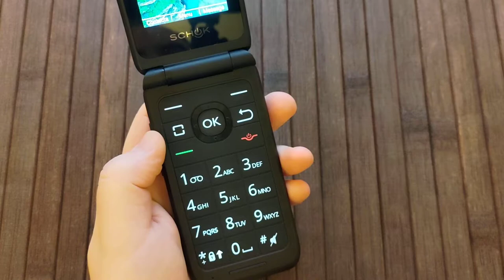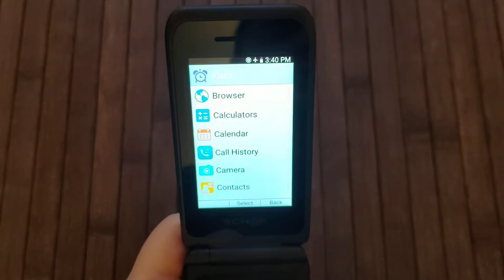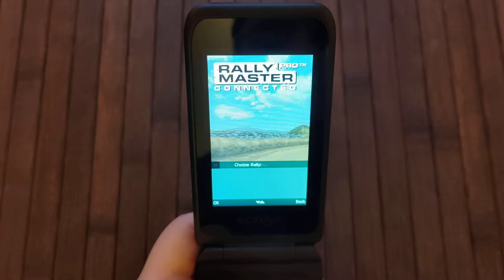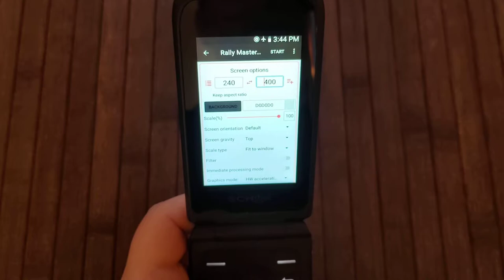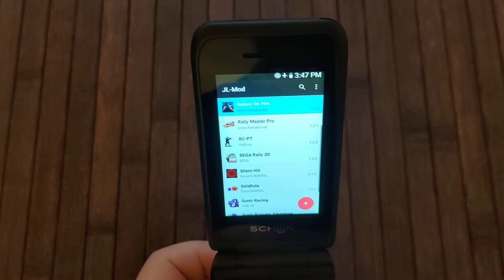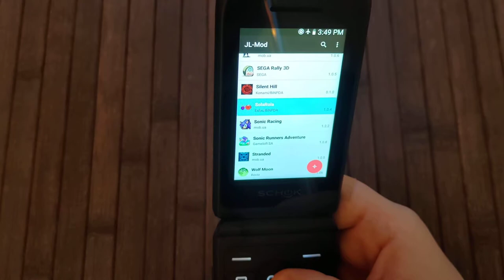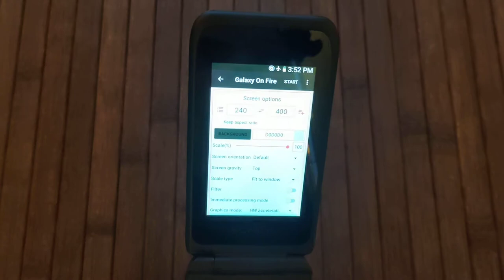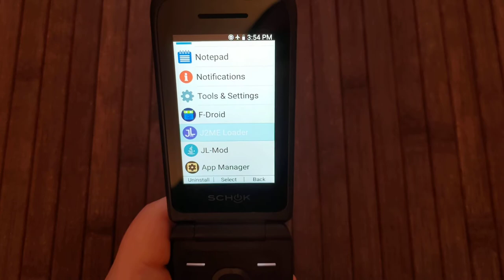Java Gaming on Schok Classic Android Flip Phone Review/Overview | J2ME Gaming | Jar Gaming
I take a look at the popular Schok Classic Android Flip phone and its capabilities as a Java/J2ME gaming device. Featuring gameplay from Rally Master Pro, Splinter Cell: Pandora Tomorrow, SolaRola and Deep: Submarine Odyssey.

Is there a game you'd like to see tested? I'd be happy to upload more video examples.